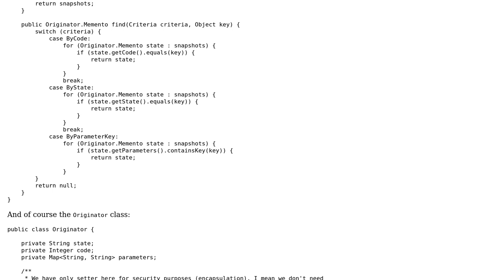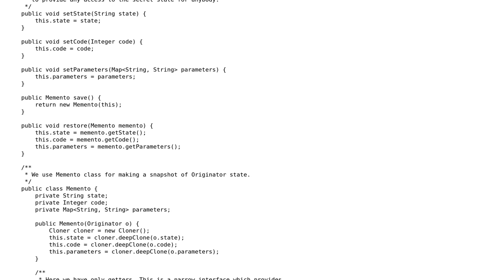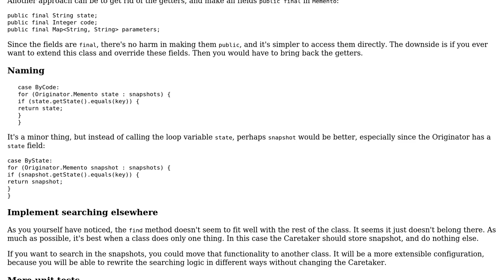Code Review: Memento Pattern implementation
With thanks & praise to God, and with thanks to the many people who have made this project possible! | Content (except music & images) licensed under CC BY-SA | Music | Images & others | With thanks to user janos user Jamal user barbara and the Stack Exchange Network Trademarks are property of their respective owners. You are responsible for your own actions.